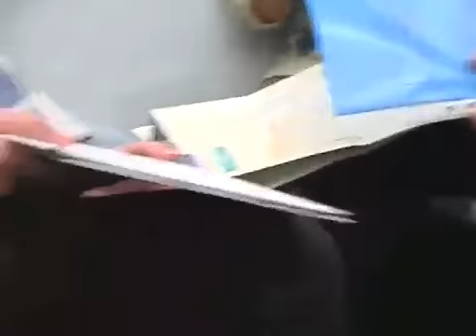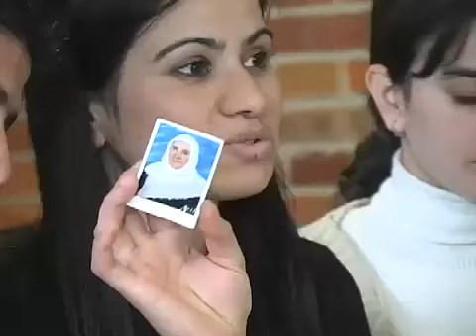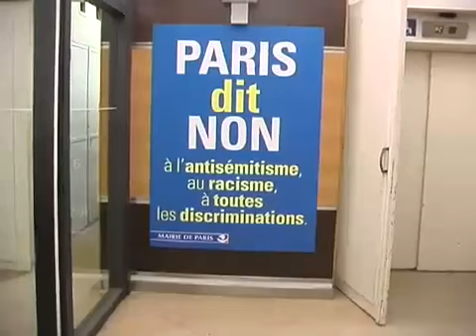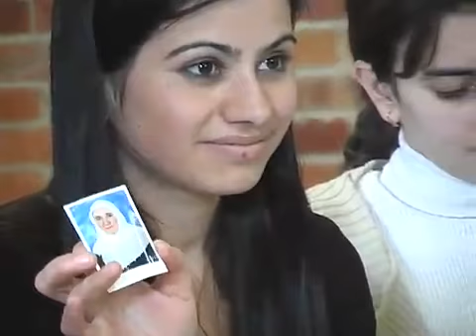Je veux apprendre la France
Dans un centre social du XVIIIe arrondissement de Paris, Marion, enseignante de français, forme chaque année un groupe de jeunes migrants récemment arrivés en France. Ils ont 20 ans. Ils ont quitté le Vietnam, le Mali ou la Tchétchénie pour échapper à la misère, fuir guerres et persécutions ou retrouver des parents. Tous aspirent à vivre pleinement leur jeunesse dans un pays accueillant. Marion a...